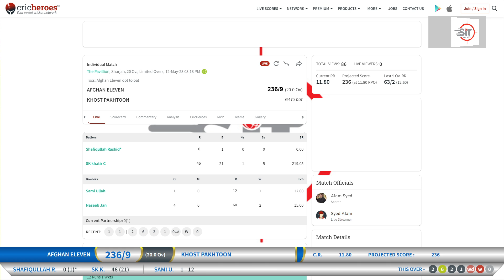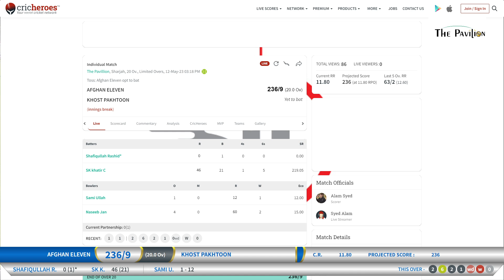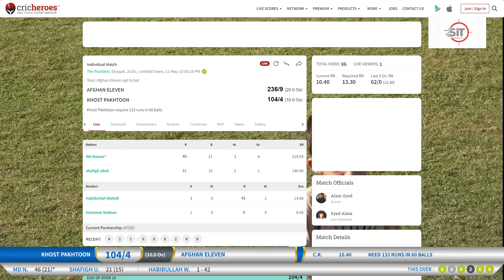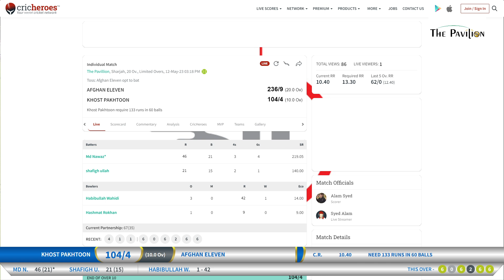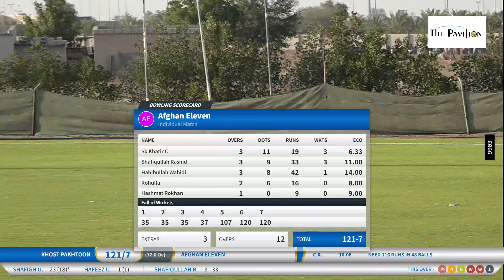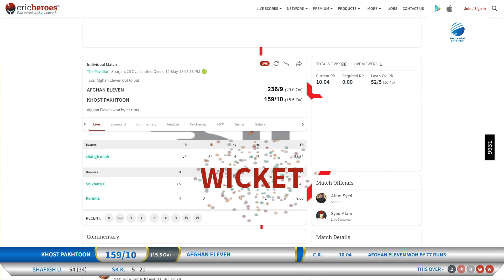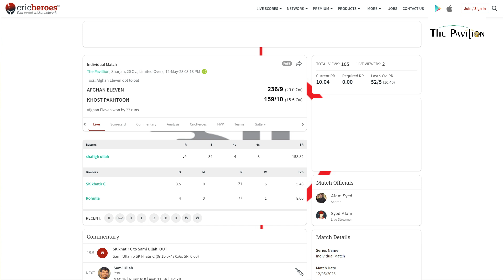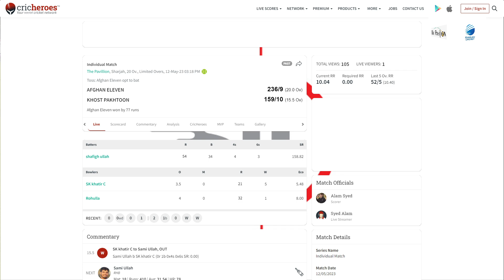AFGHAN ELEVEN vs KHOST PAKHTOON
Individual Match
The Pavillion, Sharjah, 20 Overs, 12-May-23 03:18 PM
Toss: Afghan Eleven opt to bat
Afghan Eleven won by 77 runs